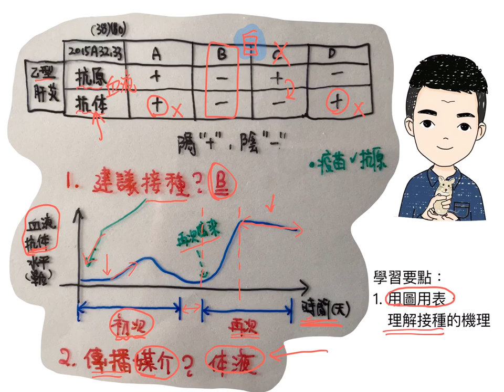DSE BIO2015A32,33 用圖用表，理解接種機理